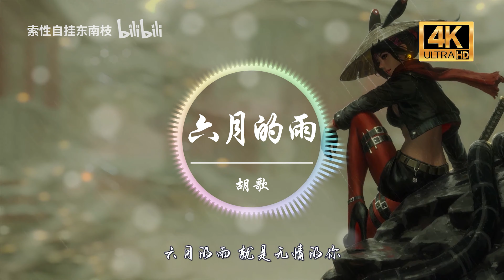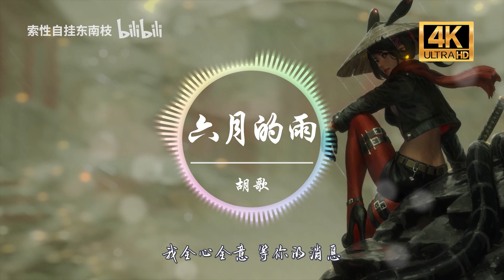胡歌《六月的雨》4K画质「我没有放弃 也不会离你而去 哪怕要分开 我依然等你」动态歌词版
❖歌曲版权为歌手本人及其音乐公司所有，本频道只作推广及宣传之用，若喜欢他们的音乐可以购买歌曲支持。

六月的雨 - 胡歌
(《仙剑奇侠传》电视剧插曲)
词：薛永嘉
曲：薛永嘉
一场雨 把我困在这里
你冷漠的表情 会让我伤心
六月的雨 就是无情的你
伴随着点点滴滴 痛击我心里
哦 我不相信 你不是故意的
却为何把我丢弃在风雨里
哦 我不忍心 也不想背叛你
惟有默默等你 回心转意
我没有放弃 也不会离你而去
哪怕要分开 我依然等你
我全心全意 等你的消息
总会有一天 你会相信我 我爱你
一场雨 想念你
在我的心中都不可比拟 哦 耶
你走后 什么都
已经消失在风雨里
一场雨 想念你
我爱你 我爱你
一场雨 想念你
你走后 什么都
已经消失在风雨里 风雨里
一场雨 想念你
我爱你 我爱你